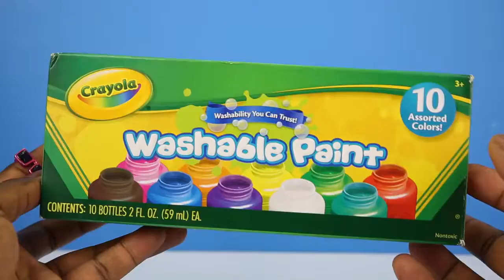FACE PAINTING INSIDE OUT SADNESS DREAM DAZZLERS Makeover DIY Hairstyling Makeup Crayola Paint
DREAM DAZZLERS FACE PAINTING INSIDE OUT SADNESS hairstyling Makeup Makeover Crayola Washable Paint Paint Your own DIY. Inside Out Characters Joy Anger Fear Disgust Sadness from Disney Pixar Inside Out Movie. More Disney Princess FacePaint coming soon

How To Make Inside Out Crayola Color Markers Joy Anger Disgust Sadness Fear Crayola Marker Kit DIY